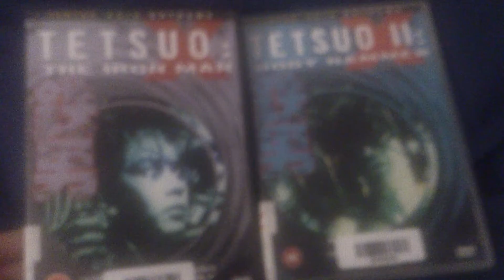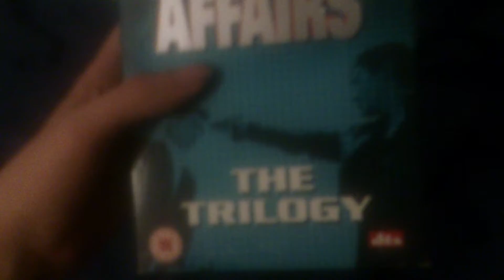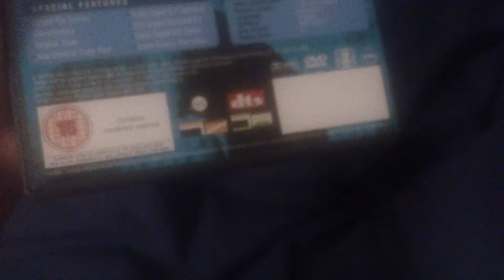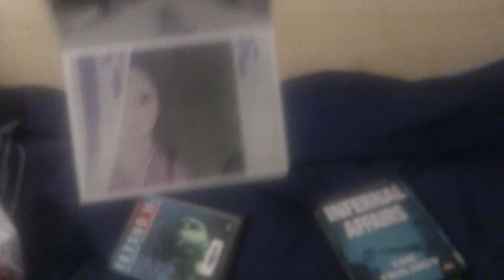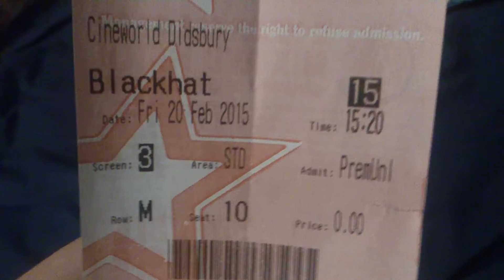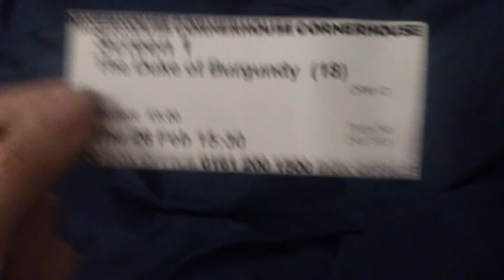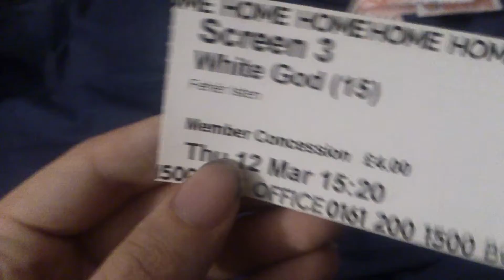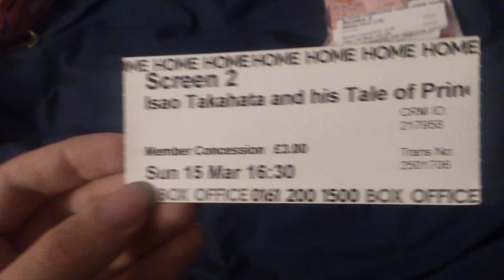DVD/Cinema Ticket Update March